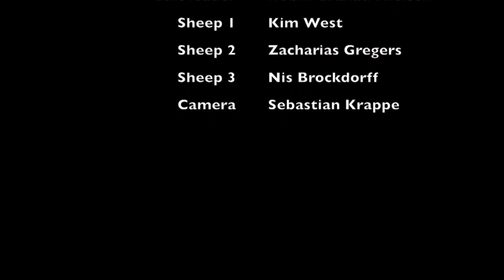It's Coming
All copyrights goes to Mark Crozer & The Rels for the track “Live In Fear”